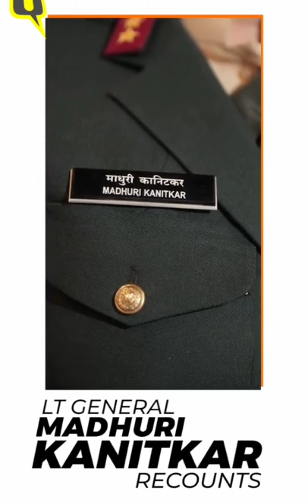Let's Join Our Armed Forces